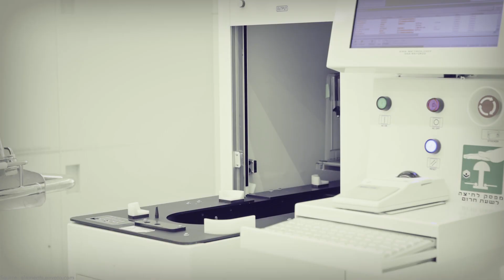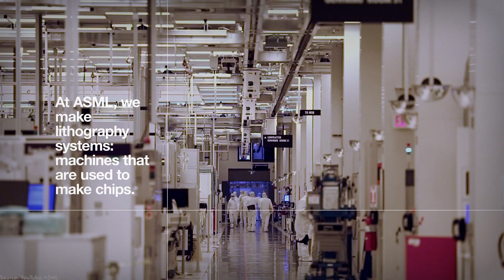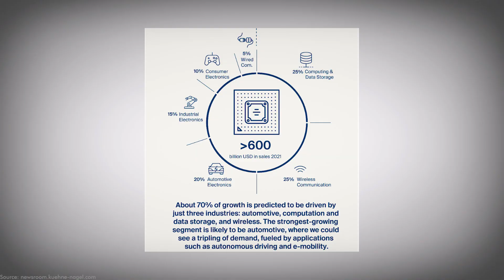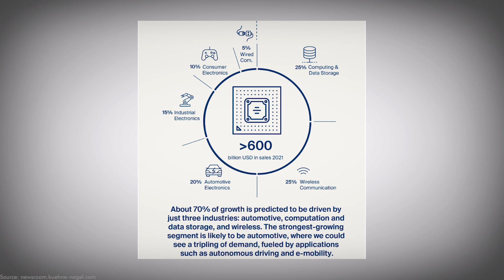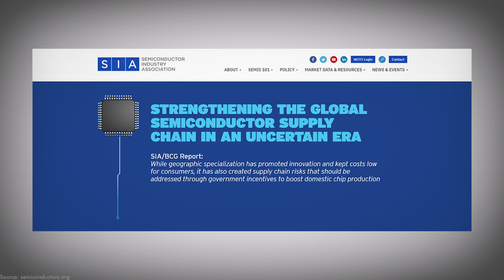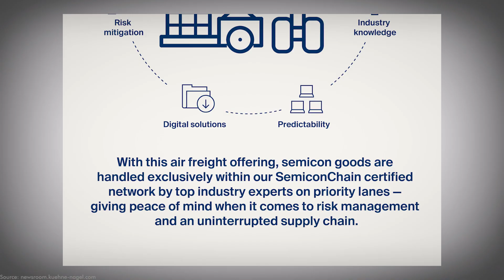Semiconductors: global demand, handful suppliers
Today's world thrives on technology and digitalization. We are all highly dependent on technology to run our day-to-day errands.
Life without our PCs, coffee makers, microwaves, smart phones, printers, cars, mixers, etc., is almost impossible to imagine.  Semiconductors play an important role because they are the cells of technology. All kinds of devices, including large scale military missiles, war ships, healthcare devices, transportation systems, cannot function without semiconductors.
And the concern that shadows this extensive dependency on semiconductors is the limitation of its production. There are really just handful of companies around the globe that harness the capability of producing these demanding semiconductors. As the very tools needed for designing, manufacturing and supplying semiconductors are expensive and sensitive.
In this episode of Cargo Tales we deep dive into the importance, usage and dependence of semiconductors and the need for their supply chain network to expand.